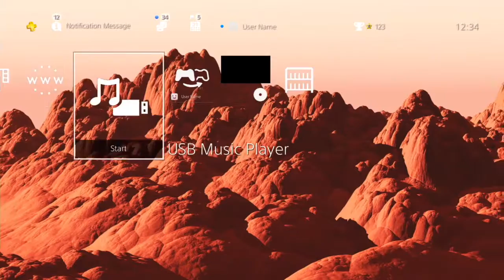Mars Panorama - PlayStation 4 Dynamic Theme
Mars Panorama HiQ Dynamic Theme